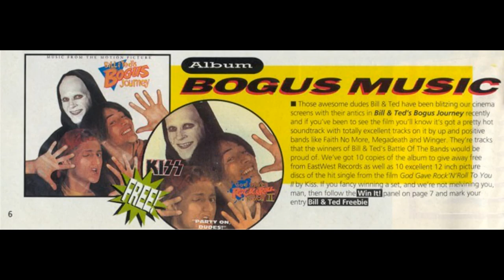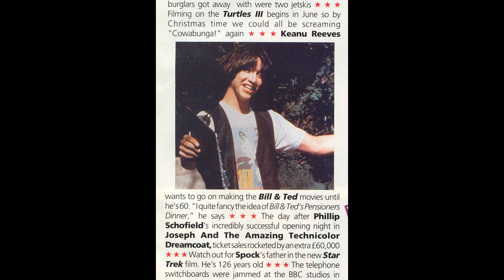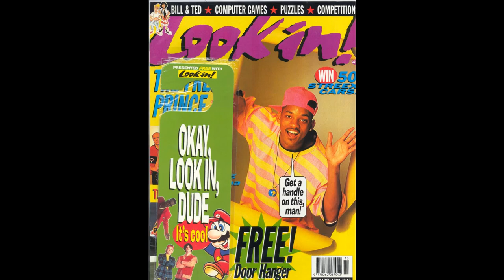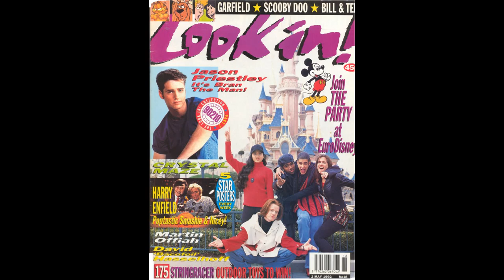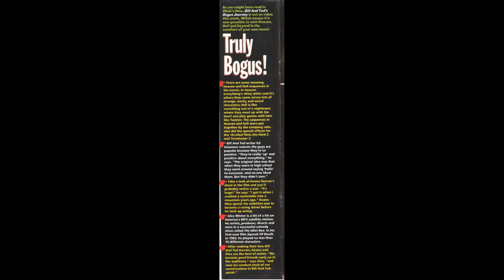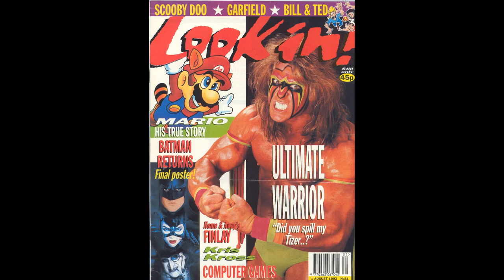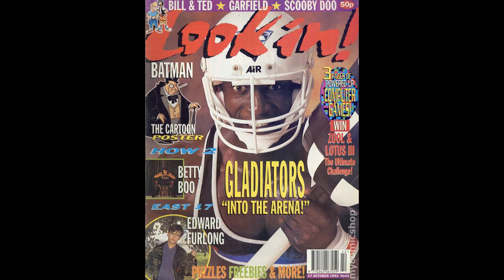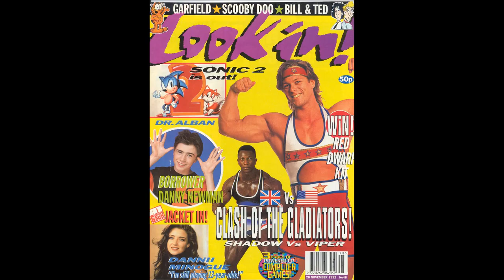Bill and Ted Look-In! Magazine Comics (Complete)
These were comics published for Look-In! Magazine based on the Bill and Ted animated series and films. Most of these were direct episode adaptations, but some original stories were produced. It also showed some characters from the films that didn't appear in the series, such as Death and the good robots of Bill and Ted. It's unknown if there were more comics produced after the December 19-26th issue, but this is believed to be the mostly complete run.

This is also the first time the comic has been fully preserved.

Previously the conclusion to one of the stories from 17 OCT 1992 was lost and never preserved. Thankfully, to my unbelievable luck, after finding a copy of the magazine on Ebay, while I couldn't buy the comic, they thankfully took an incredibly high quality picture of both missing pages! This means the collection of Look-In! Magazine Bill and Ted comics are finally complete. Enjoy!

Billandted.org Info: Look-In! magazine has been a staple publication for kids of all ages for many, many years!  Published in England, it's a mix of comics, news, photos and fun stuff covering all areas of popular culture.  Movies, music, television, computer games . . . it was all covered in Look-In! which was published from 1971 until 1994.  Started as a kind of TV Times for kids, it included more comics and articles than television listings.  The format changed over the years but the inclusion of comics remained (although was less pronounced).

  In January 1992, Bill and Ted became a regular comic fixture of this publication.  An entire year of weekly comics were offered (the series may have run longer but we have no confirmation of its continuation after the December 19-26th issue).   Joining other regular comic strips such a Garfield, and Scooby Doo.

  The comics were all drawn specifically for Look-In! and were mostly direct adaptations from the animated Bill and Ted series, which had debuted as part of a larger cartoon show in England earlier in the year.  The series started on January 18th, 1992 with a version of a DIC episode The Totally Gross Anatomy of a Gym Coach and the continuation of the story ran for three consecutive weeks.  The following story would be an adaptation from one of the Hanna-Barbera entries, When the Going Gets Tough Bill and Ted are History.  Eventually some original stories would be penned for the series, including a special four page Christmas story for the end of the year!

The artwork on these comics was adequate at best, but the animated series were brought to the comics page pretty faithfully and the new stories were often quite fun.  The only strange thing was Bill and Ted references to strictly British things like Marmite.  It was certainly a different version of Bill and Ted comics than the outrageously wild Marvel comic books created by Evan Dorkin!  This is probably closer to what a comic book for Bill and Ted would have been conceived as being by most people, and this was strictly aimed at the younger fans.  But it's another interesting part of Bill and Ted's venture into other areas of pop media.